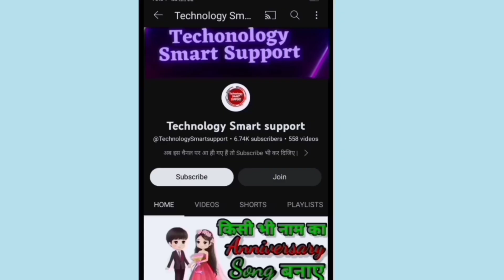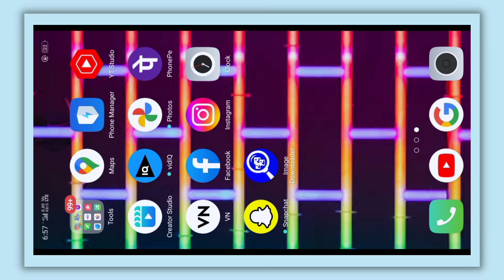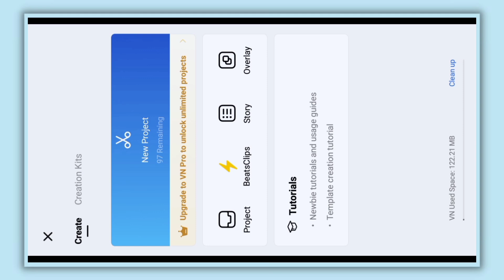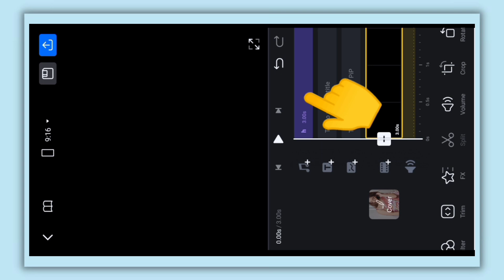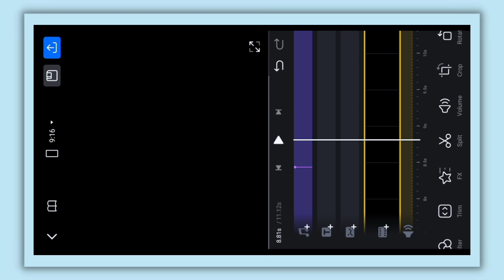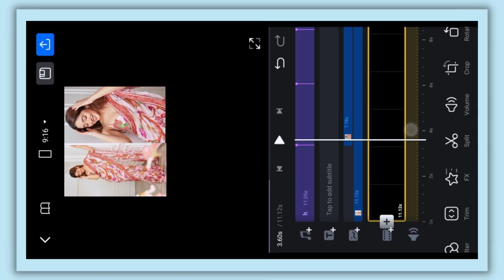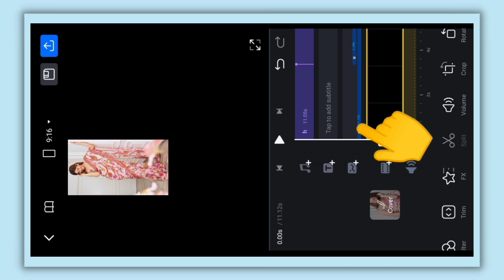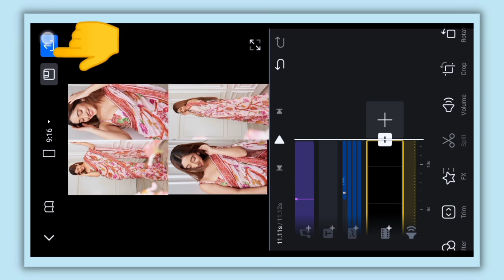Bol na halke halke trending reels editing tutorial | adobe_rohit Instagram reels kaise banaye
adobe_rohit Instagram trending reels kaise banaye | How to edit trending reels 2023

adobe_rohit Instagram trending reels kaise banaye
adobe_rohit original audio
adobe_rohit original audio reels edit
adobe_rohit original audio  trending reels editing tutorial
adobe_rohit original audio 2023
adobe_rohit Instagram original audio
adobe_rohit original audio Instagram reels viral
adobe_rohit original audio viral reels
Instagram reels editing tutorial 2023
adobe_rohit
Trending reels editing tutorial how
How to tutorial reels editing
adobe_rohit trend
New trend in 2023 on Instagram
halke halke song
Bol na halke halke
Bol na halke halke song
Bol na halke halke song trending reels editing tutorial
Instagram trend on reels
4 photo se reels kaise banaye
4 photo se reels kaise banaye
4photo ka use 1reels me kaise kare
original audio reels editing tutorial in Hindi
How to edit adobe_rohit original audio reels
Vn editing
VN Editor
Video editor
Video editing
Video editor
video editing
Reel editing
Reel editor
Instagram reels
Reels tutorial
Instagram reels
Istagram reels editing tutorial
Instagram reels trending tutorial
Reels editing
Instagram reels
reels tutorial
2023 instagram reels tutorial
reels
Ig reels
instagram trending reels editing tutorial
New collage trend on Instagram